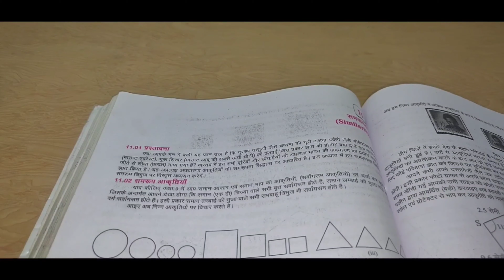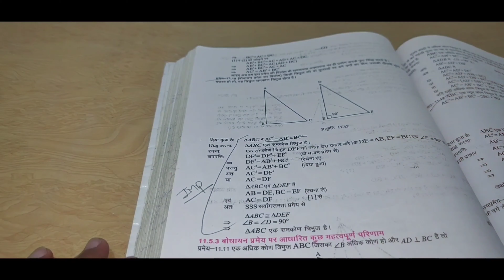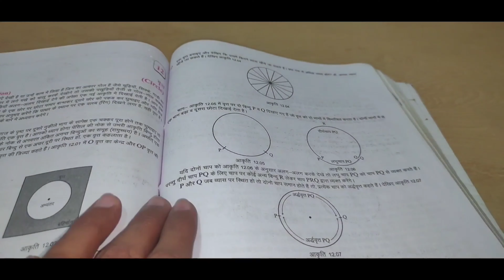10th class maths question paper 2020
आज हम आपके लिए 10th class का maths का पेपर ले-कर आए है।
धन्यवाद🙏